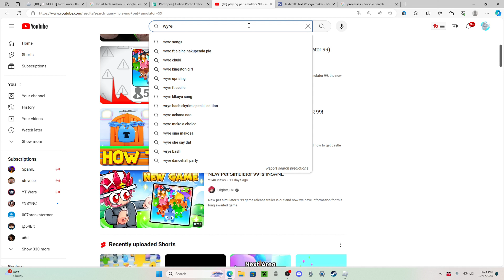Unlocked Dragon Talon in Roblox Blox Fruits! (#32)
THUMBNAIL INSPIRED BY: @DannyAaronsClips

Today I play roblox blox fruits and unlock the dragon breath fighting style!

Blox fruits is an anime based roblox game where you collect fruits and complete quests!

tags (ignore)